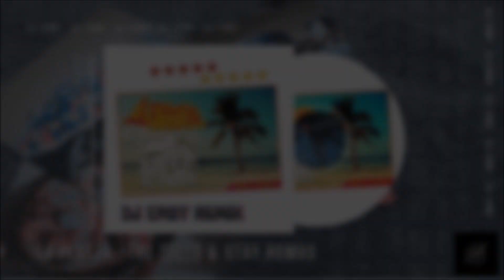LA PLATJA - The Tyets & Stay Homas 🏖️ [DJ EM$Y REAGGETON TECH REMIX] 🎧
Produced by DJ EM$Y ‼

🔥 LINKS 🎶

Música